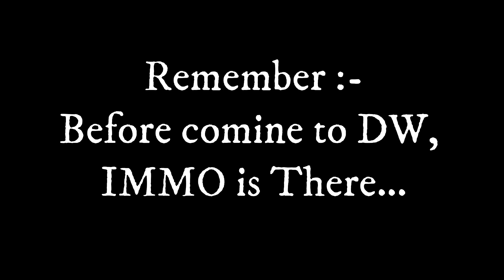Silkroad Online - Theia - Immortals - Chuggers - Reminder Immortals Judge DW